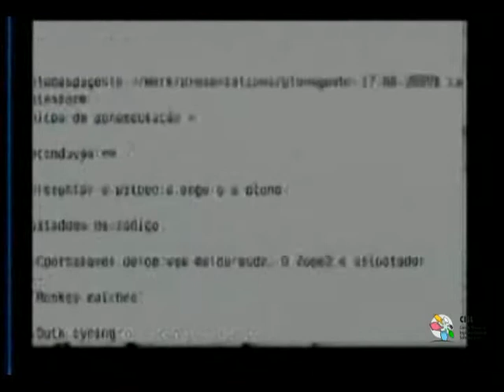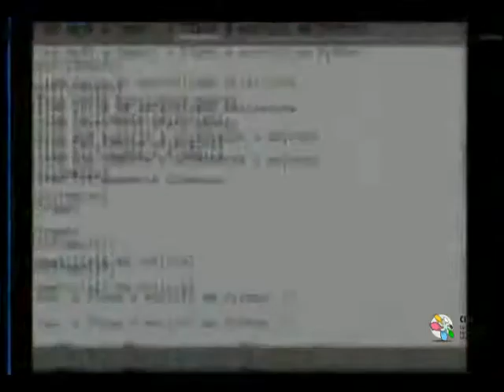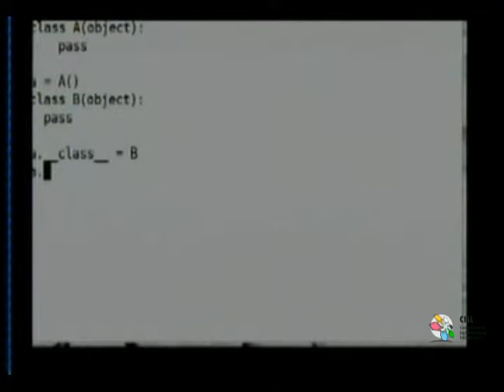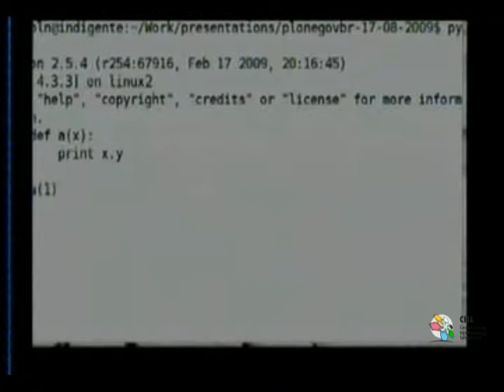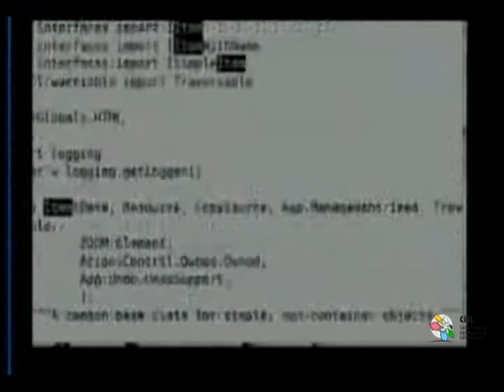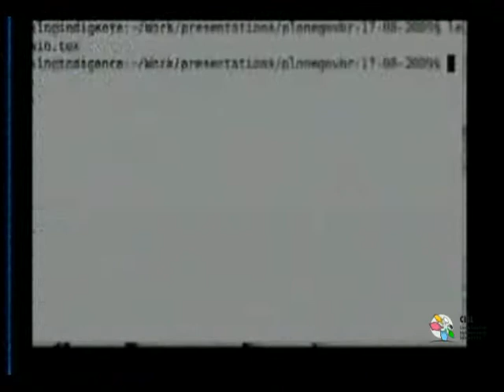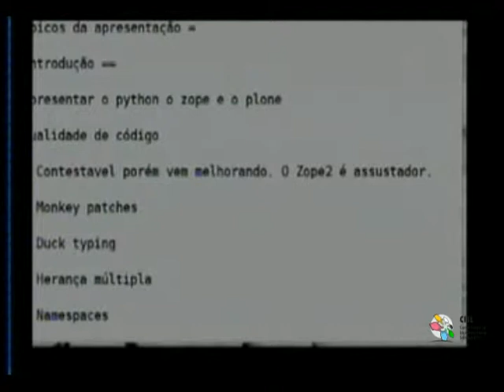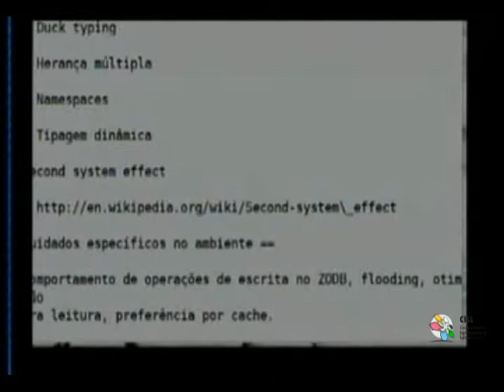Palestra Técnica do CISL: Zope Plone - parte 2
Palestrante: Lincoln de Sousa

Data: 17 de agosto de 2009

Local: Palácio do Planalto - Brasília - DF

Colaboração: Cíntia Ciquini